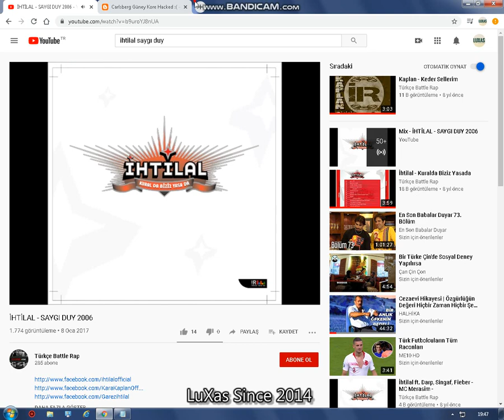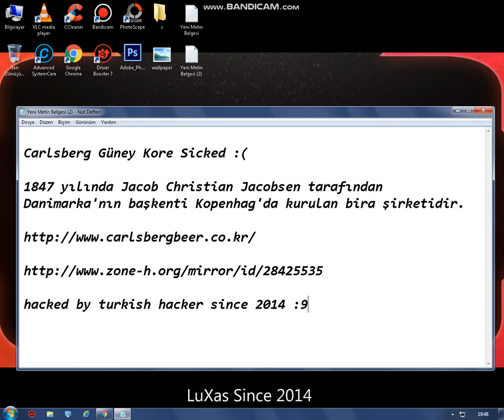Carlsberg Güney Kore Hacked by LuXas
1847 yılında Jacob Christian Jacobsen tarafından Danimarka'nın başkenti Kopenhag'da kurulan bira şirketidir.